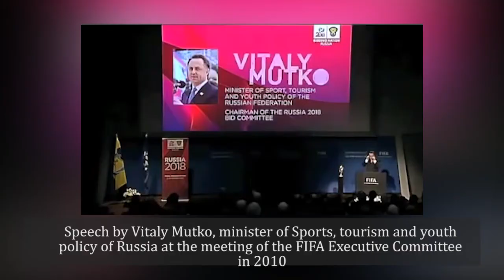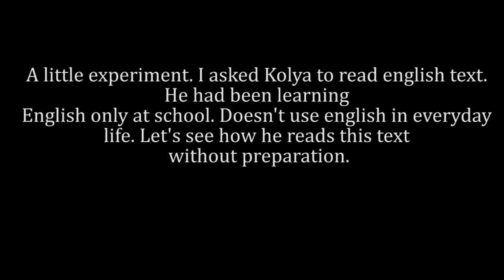Speak like Russian | Russian accent| Russian language